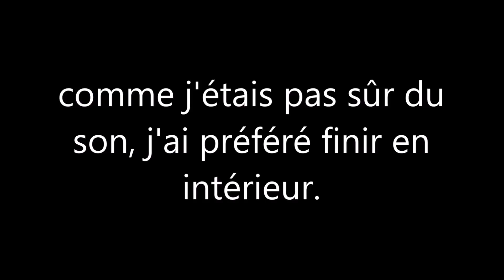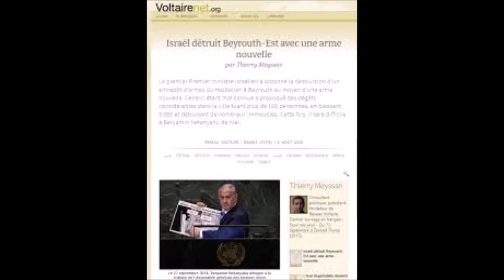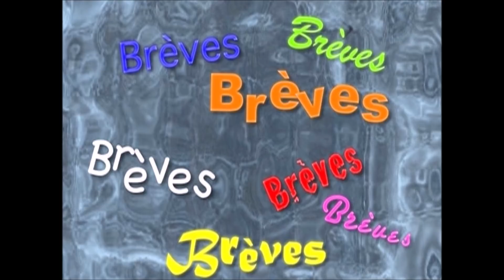Une Ch'tite revue de Presse Libye, Biélorussie (25 aoùt 2020)